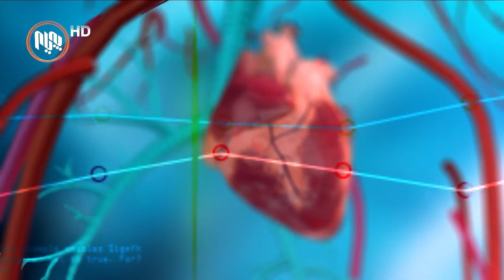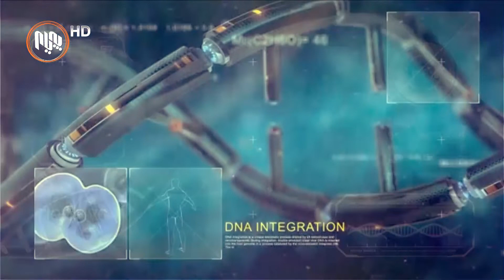ته‌ندروستی: چۆنیه‌تی به‌كارهێنانی ده‌رمان